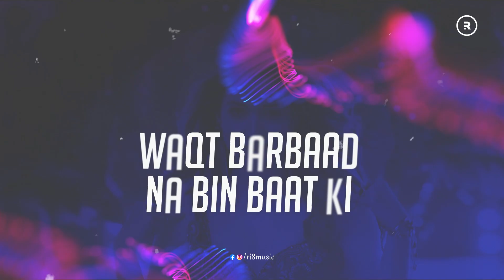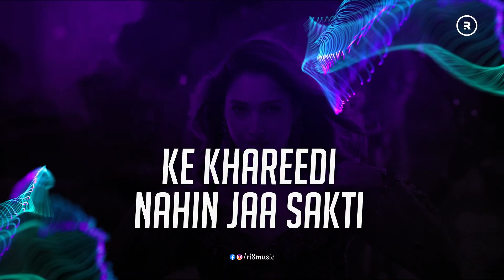Aaj Ki Raat - Remix | Melodic Techno Mix | RI8 Music | Tamannaah Bhatia | Sachin-Jigar | Madhubanti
Vfx By: Saheb Ghosh

Remixed By: RI8 Music

Original Album: Stree 2
Original Singer: Madhubanti Bagchi,Sachin-Jigar,Divya Kumar
Original Lyricist: Amitabh Bhattacharya
Original Music Director : Sachin-Jigar

Greetings from RI8 Music.

Lyrics
Thodi fursat bhi meri jaan kabhi
Baahon ko deejiye
Baahon ko deejiye

Aaj ki raat maza husn ka
Aankhon se leejiye
Aankhon se leejiye

Waqt barbaad na bin baat ki
Baaton mein keejiye
Baaton mein keejiye

Aankhon se leejiye
Aankhon se leejiye

Jaan ki qurbaani
Le le dilbar jaani
Tabaahi pakki hai
Aag tu main paani

Mere mehboob samajhiye zara
Mauqe ki nazaakat
Mauqe ki nazaakat

Ke khareedi nahin jaa sakti
Haseenon ki ijaazat
Haseenon ki ijaazat

Naaz itna .. Meri jaan
Naaz itna bhi nahin
Khokhle vaadon pe keejiye

Aankhon se leejiye
Aankhon se leejiye